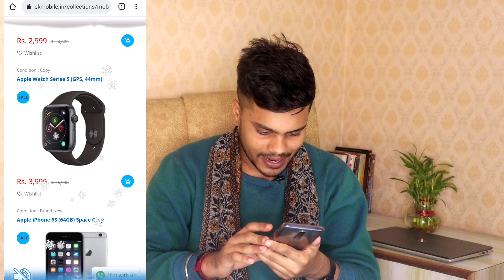ekmobile.in website review | ekmobile.in refurbished phone